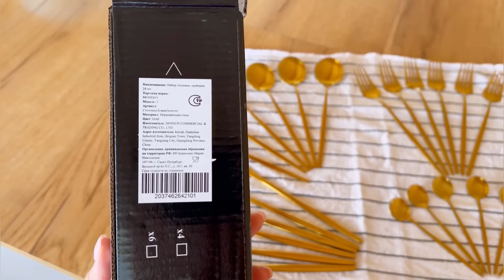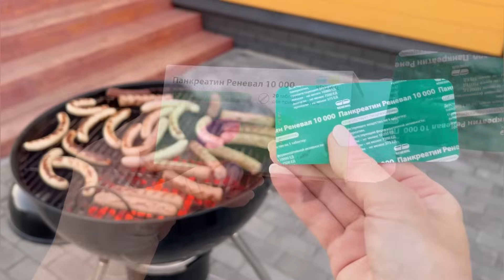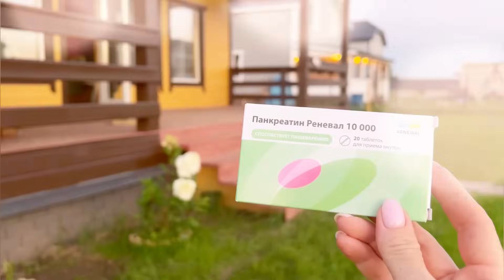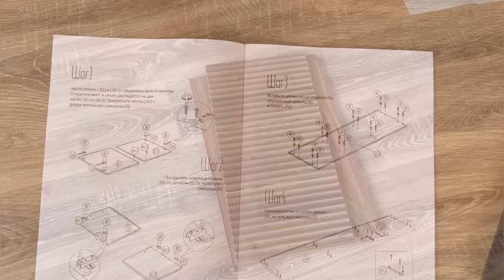Потоп в доме / Не можем оставаться здесь жить / Привезли новую мебель / Лера теперь колхозница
Привет! 🌺 В этом видео показываю, какие обалденные столовые приборы (как у королей 😅) я купила для новой кухни, какую новую мебель привезли в спальню и в кухню-гостиную. Ещё недавно мой брат сделал мужу подарок на День Рождения, и мы теперь с удовольствием им пользуемся.
В доме начались первые неприятности…😔 Рассказываю, почему сейчас мы не можем оставаться здесь жить.
Рекламодатель: АО «ПКФ Обновление», Erid:LatgC8tVs

НАВИГАЦИЯ:

0:00 - вступление
1:58 - королевские столовые приборы
3:15 - мой брат сделал подарок на ДР мужа
5:32 - приехал новый комод в спальню 🥳
9:54 - приехала новая мебель в гостиную
11:46 - что произошло в доме 😢
15:55 - навожу красоту на территории
18:03 - как распускаются гортензии